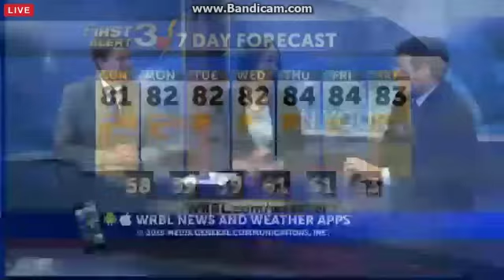WRBL: News 3 Evening Edition Saturday Close--05/02/15